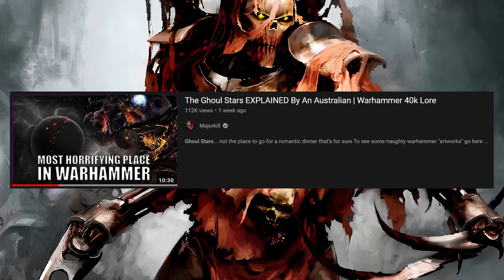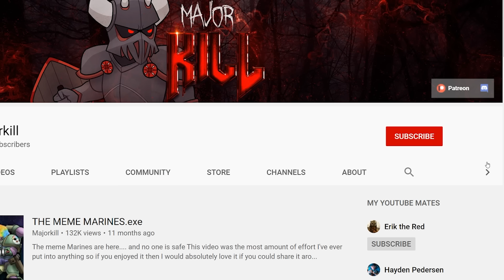Every Single Necron Dynasty EXPLAINED By An Australian | Warhammer 40k Lore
A whole lotta Necrons doing a whole lotta nothin